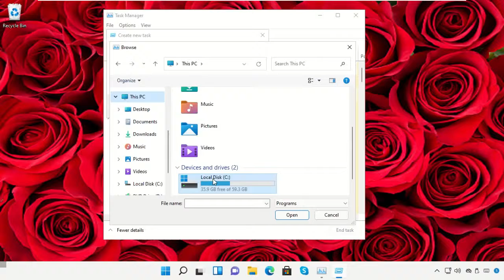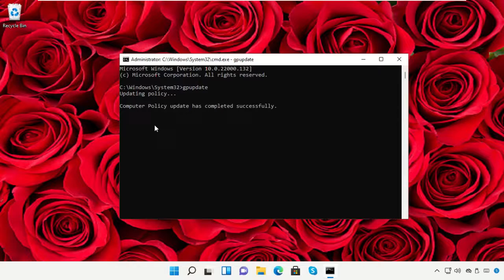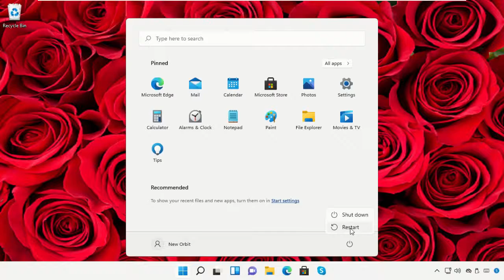如何在 Windows 11 中提高处理器或 CPU 速度 |提高性能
Tutorial : [ 如何在 Windows 11 中提高处理器或 CPU 速度 |提高性能 ]